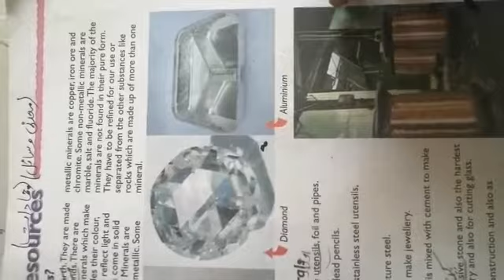Class 5th S.S 12th Aug 2020